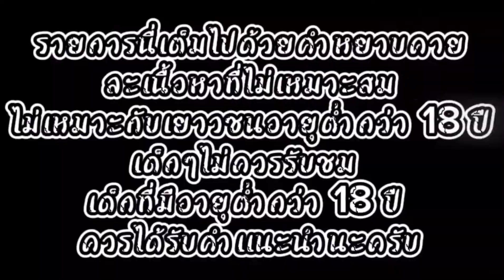Wild Bandito น้าผี PG ทุน50 แตกหนัก4,813 สล็อตทุนน้อย สล็อตpg สล็อต ล่าสุด สล็อตแตกง่าย pg slot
สล็อต Wild Bandito น้าผี PG ทุน50 แตกหนัก4,813 สล็อตทุนน้อย สล็อตpg สล็อต ล่าสุด สล็อตแตกง่าย pg slot ที่จะทำให้คุณได้รับประสบการณ์การเล่นสล็อตที่สนุกสุด ๆ และรวยได้ไม่ยาก!